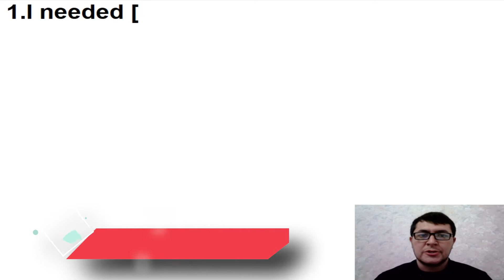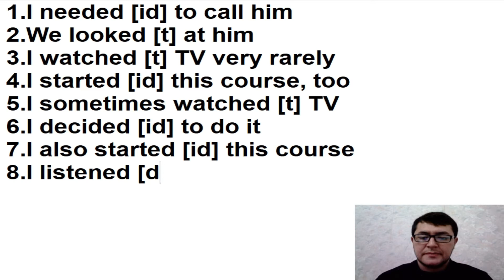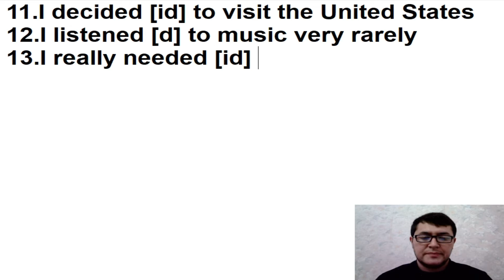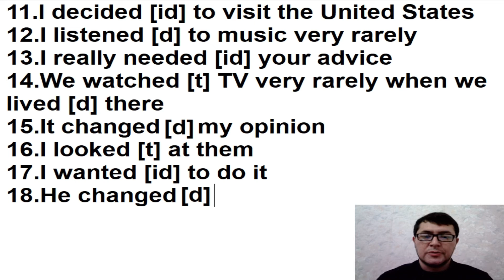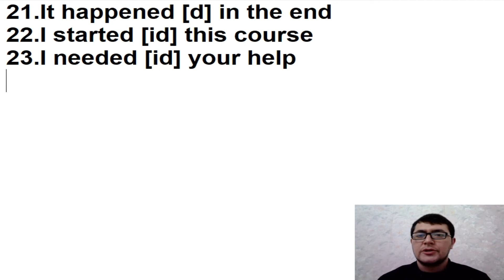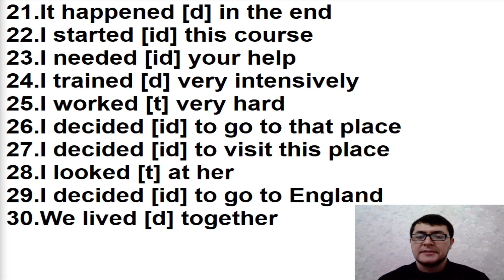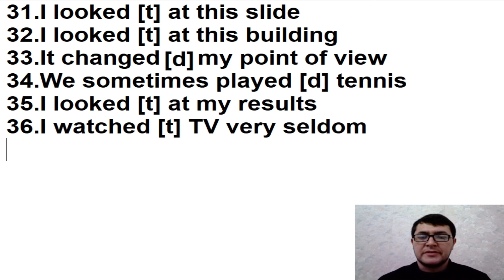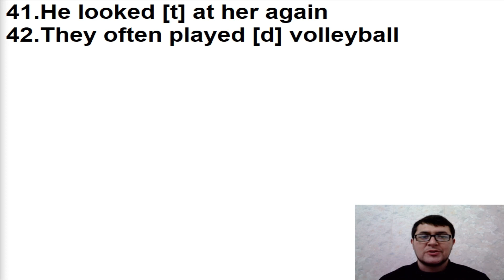88-DARS.Ingliz tili grammatikasi,ingliz tilini tez va oson o'rganish!